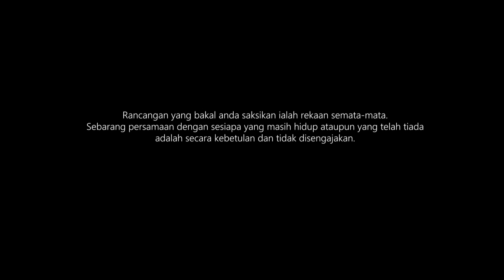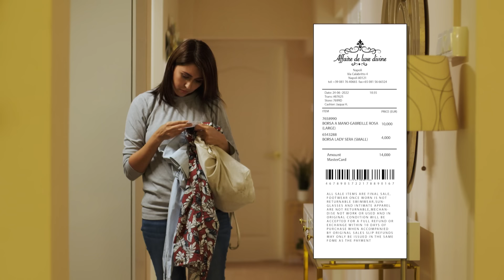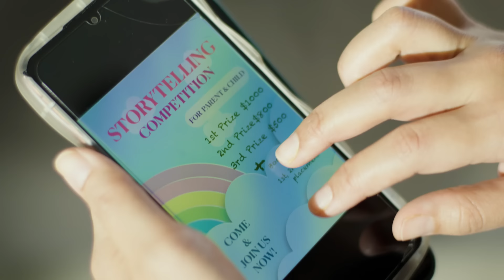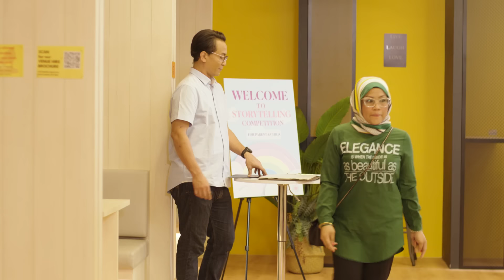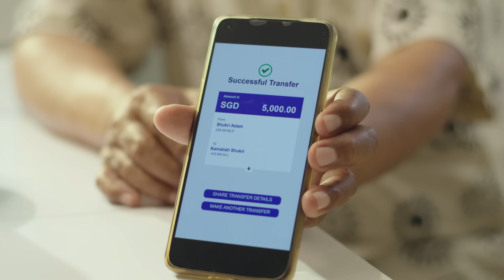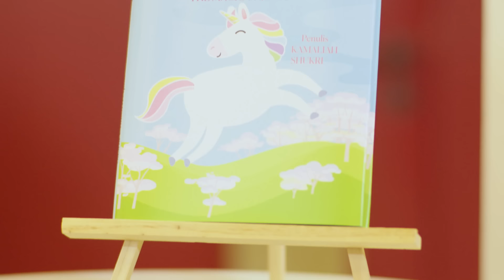StigMa Lea (ENGLISH/MALAY SUB) | Drama Melayu | Mother's Day Telemovie 2023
StigMa Lea is a Mother's Day telemovie highlighting the plight of a single mum. Lea learns to stand on her own two feet again after being divorced from her foreigner husband and she hide her status from her family and social circles as she is aware of the stigma of being a divorcee.